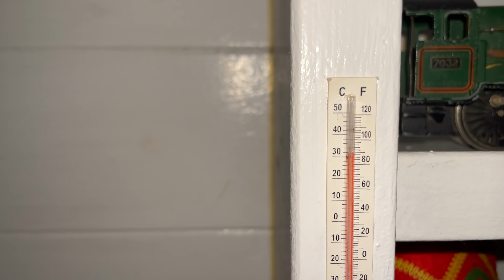Buying & Selling Narrowboats and getting nowhere fast!